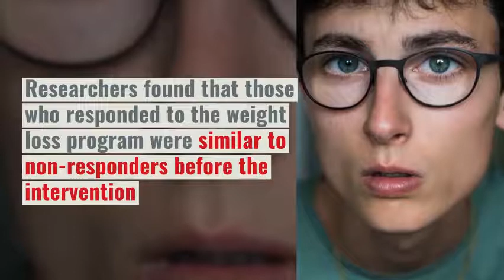Weight Loss Causes Remission of Type 2 Diabetes in Some Patients